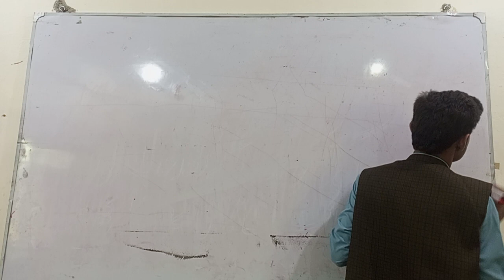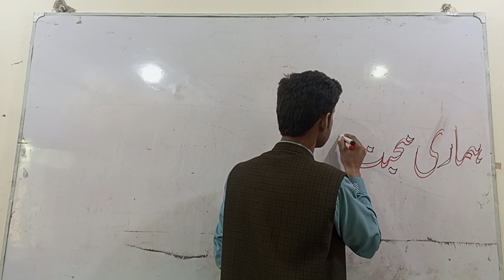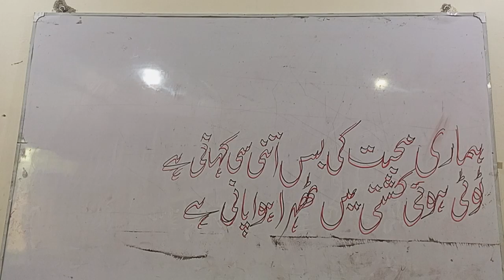Elegant Penmanship: Mastering the Art of Handwriting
Delve into the world of elegant penmanship and discover the beauty of crafting words with grace. From refining letterforms to developing your own unique style, this guide will help you master the art of handwriting. Join us on a journey to elevate your writing skills and leave a lasting impression with every stroke.